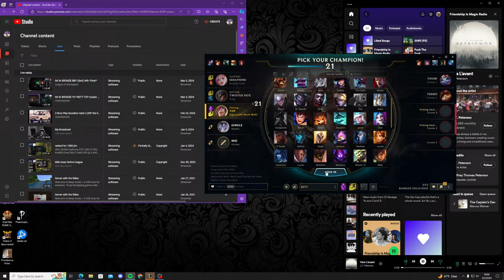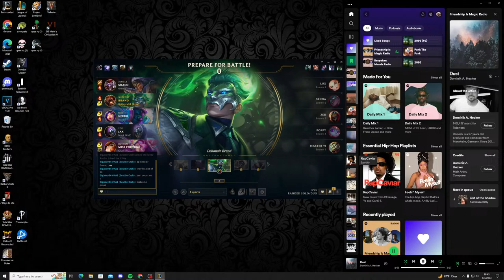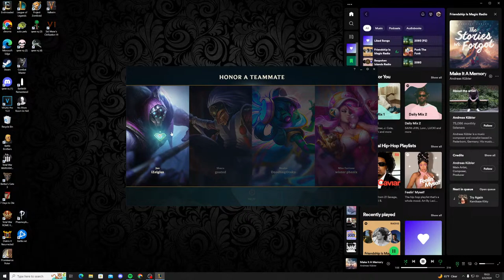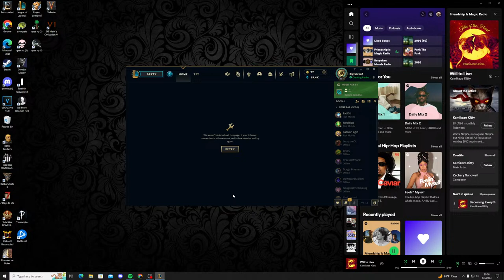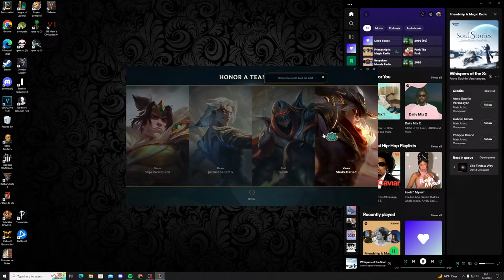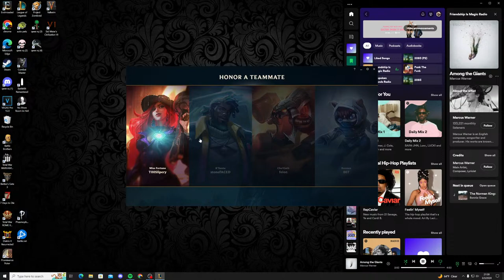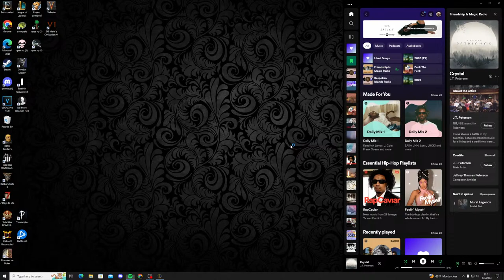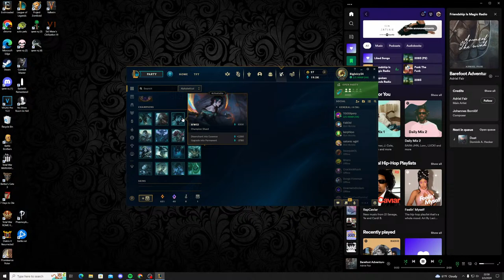Sett Up That Barbell With MORE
YOOOOOOOO